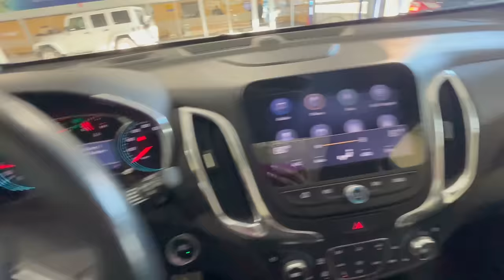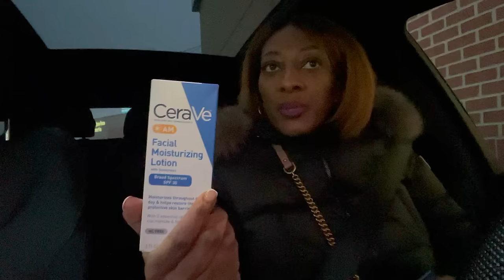VLOG: GOT MY CAR BACK | MADE IT HOME SAFE | TARGET RUN NEW SKINCARE | GUCCIBAG